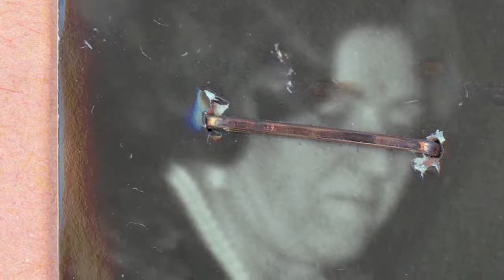BAXTER ST at CCNY 2015 Photo Benefit Auction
All proceeds from the auction support Baxter St at the Camera Club of New York operations as well as exhibitions, residencies, and public programming. Since 1884, CCNY has been a home for photographers to develop their craft, providing both a working facility and collegial environment for discussion and the exchange of ideas. CCNY is dedicated to continuing its long tradition of welcoming both photographers and devotees of photography.